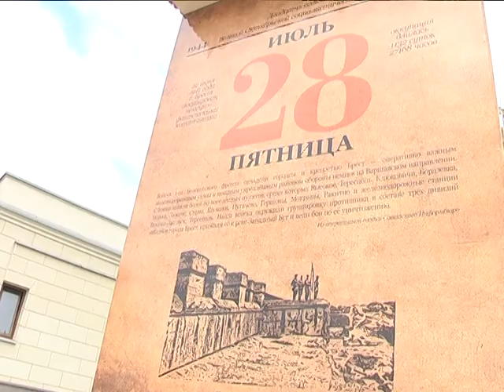2019-07-23 г. Брест. Спецрепортаж: встреча мэра А.Рогачука с брестчанами. Новости на Буг-ТВ.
Журналист А. Ноздрин-Плотницкая. Оператор П. Малашенок Э. Бакунович
Открытое общение – залог конструктивных решений. Вернемся к большой встрече председателя горисполкома Александра Рогачука с горожанами, которая прошла в минувшую субботу во Дворце культуры профсоюзов. Напомним, за 3 с половиной часа председатель Брестского горисполкома ответил на более, чем 70-ят вопросов. Озвученных тем, как всегда, много. Где-то инициативы носили частный характер, но, в своем большинстве, озвученные вопросы  характеризовали проблемы, актуальные для отдельно взятых улиц, районов, а иногда и в целом, всего города. Диалог получился достаточно продуктивным и многоплановым.